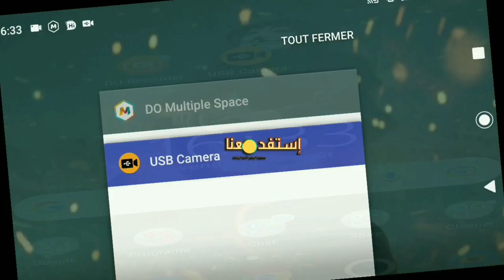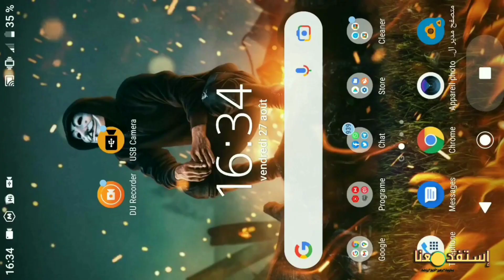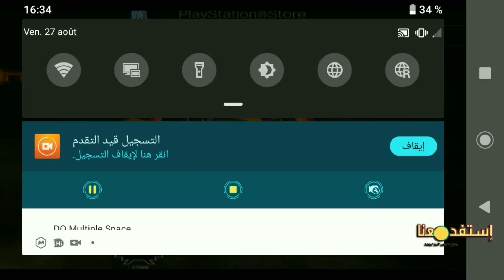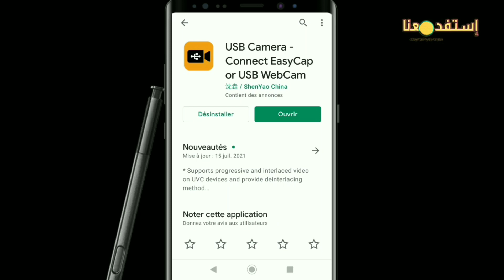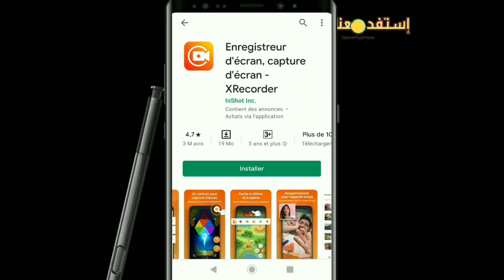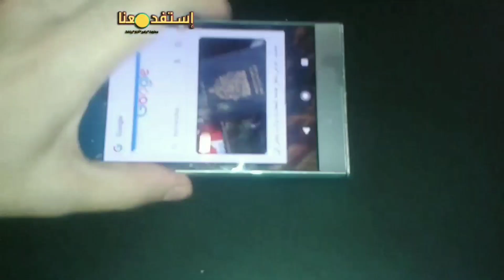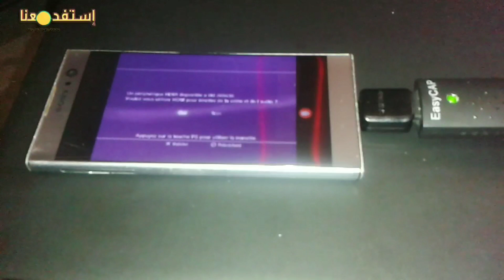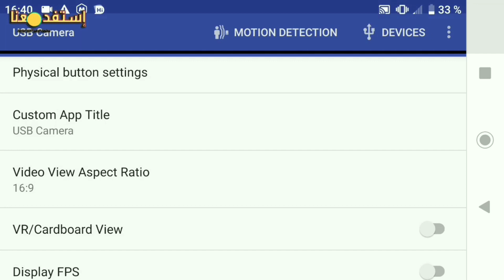كيف تقوم بتسجيل ألعاب Playstation 3 بهاتفك android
تسجيل العاب البلايستيشن من الهاتف